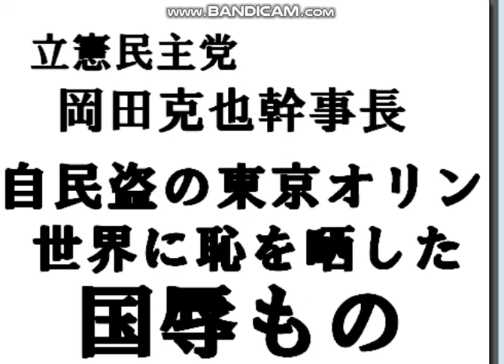立憲民主党岡田幹事長会見「自民盗東京オリン、国辱もの」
22/9/6　立憲民主党幹事長会見